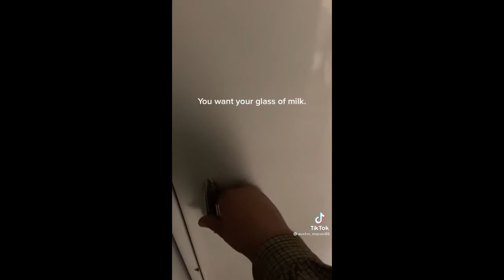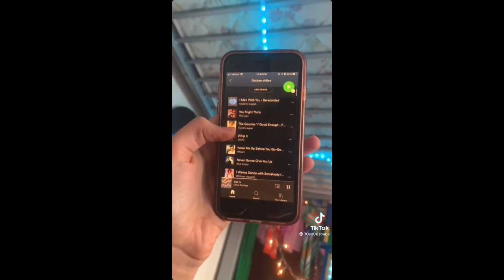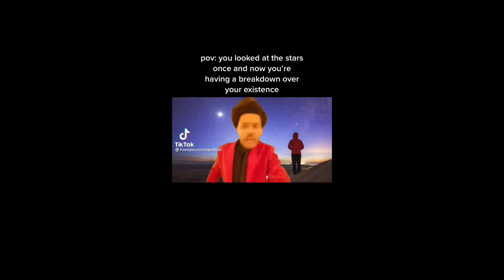POV TikToks that I watch to escape reality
None of these are made by me!